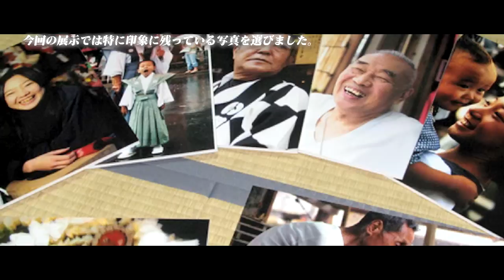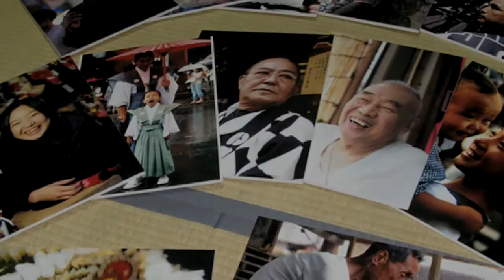プロモーションムービー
東京・清澄白河  SAKuRA GALLERYにて好評開催中の“高久正行写真展”のプロモーションムービーです。